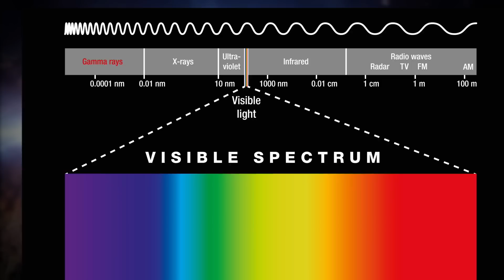Dangerous Gamma Ray Explosions | The UnXplained: Mysterious Phenomena (S1) | History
From massive asteroids and deadly bursts of radiation to microscopic alien viruses, each one of these cosmic dangers may end human civilization as we know it. See more in this scene from Season 1, Episode 5, "Dangers From Space."

Watch your favorite episodes of The UnXplained, and stay up to date on all of your favorite The HISTORY Channel shows